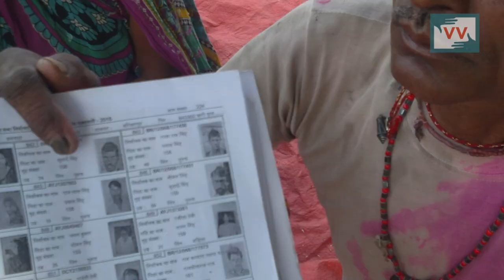10 elderly people wait for their old age pension | Guddi Kumari reports for IndiaUnheard